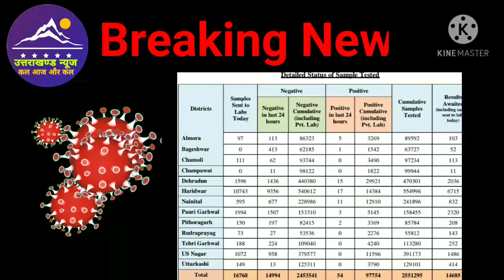Uttarakhand News । 13 मार्च उत्तराखण्ड में कोरोना के मामले । Corona update l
Dosto es video mai ham uttarakhand mai aaj corona ke mamle janege.